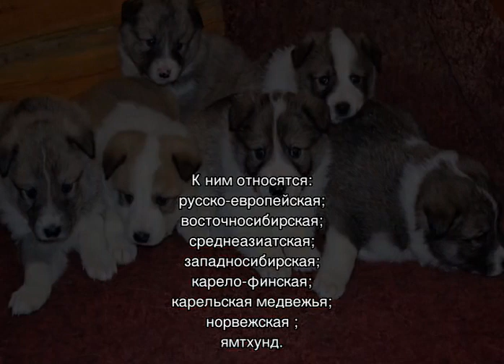Лайка (собака): виды, как выглядит, описание породы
Что собой представляет собака лайка, общие черты у этой группы пород во внешности и характере. Есть ли общая история происхождения у вида. Описание внешности всех известных представителей лаек. Особенности обучения, ухода и кормления.